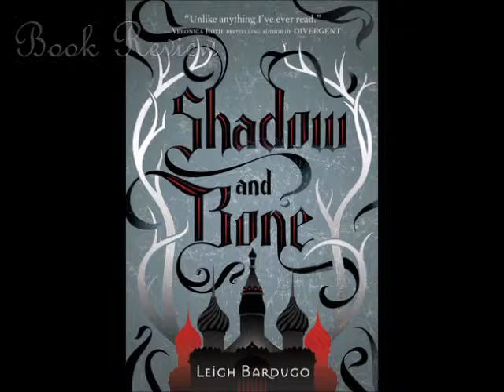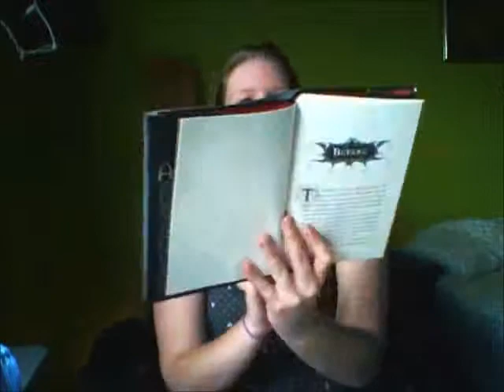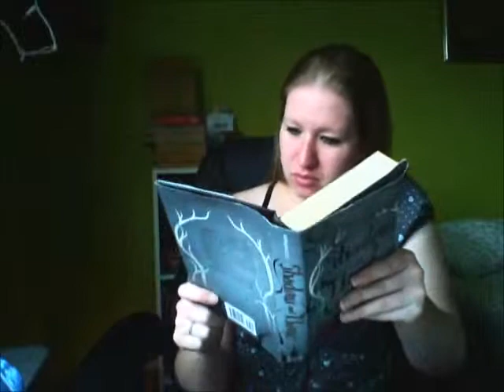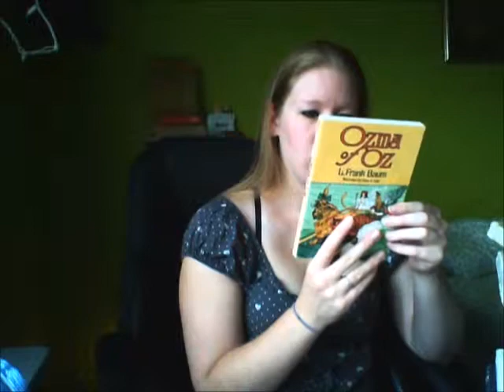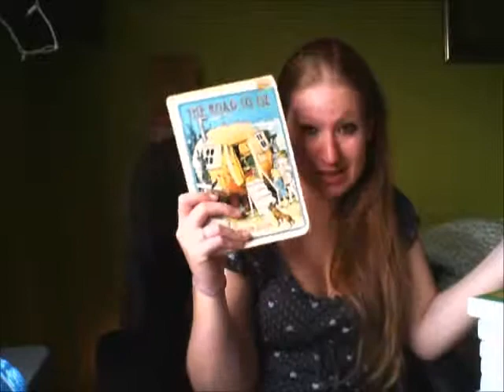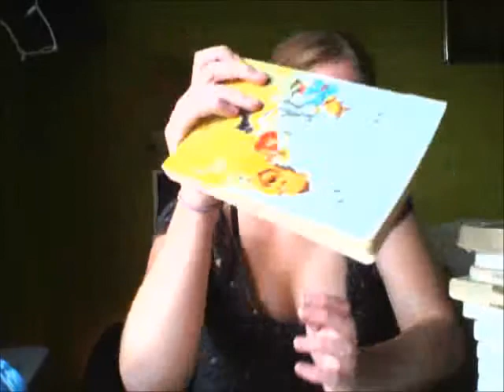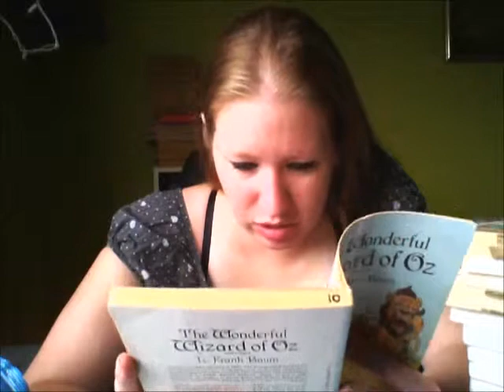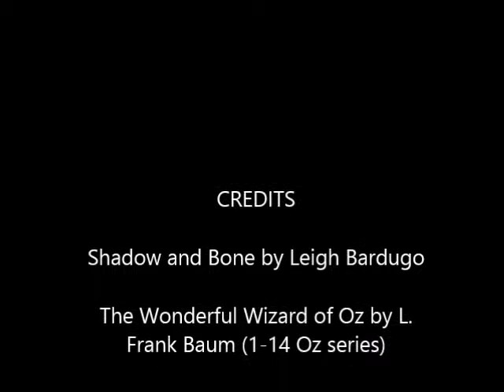Book Review - Shadow and Bone by Leigh Bardugo - August 31, 2014